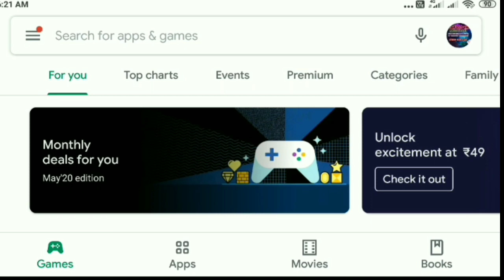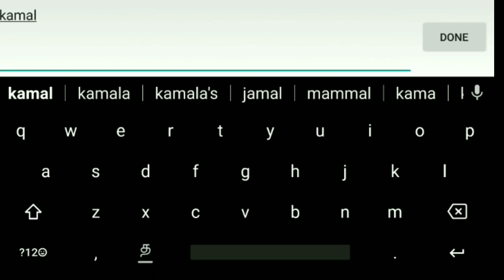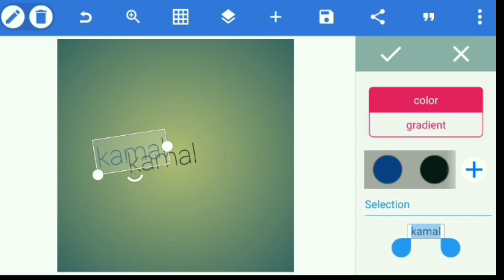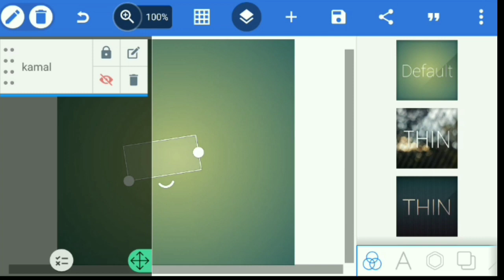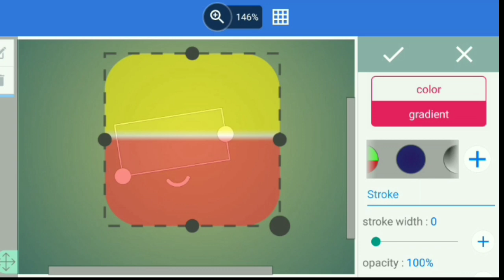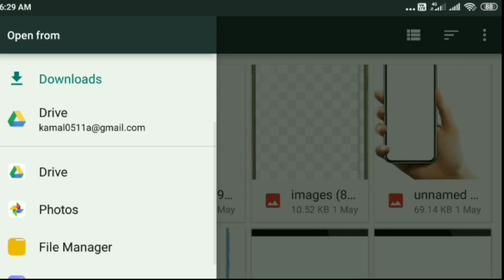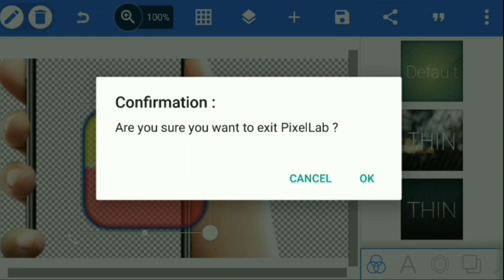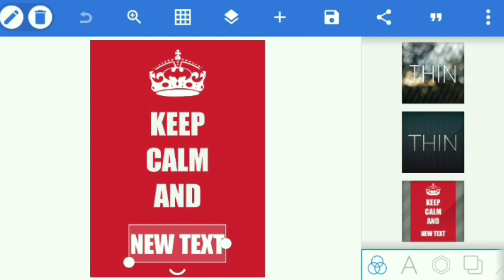Pixel Lab tutorial tamil சிறந்த போட்டோ எடிட்டிங் அப்பிளிகேஷன் விளக்கம் தமிழில்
pixellab stunning photo effects

pixellab photo background remove

pixellab  tutorial

pixellab link play store